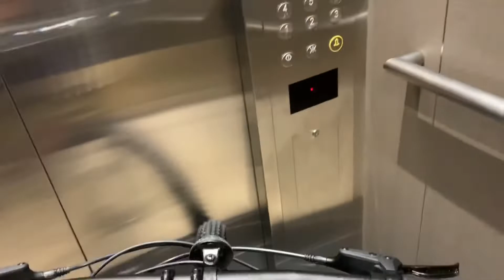Naka-pick up sa Treknology!! Trek Marlin 5 WSD 27.5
Ang pag uwi ni Marlin 5 sa base ni Voltes 5!!